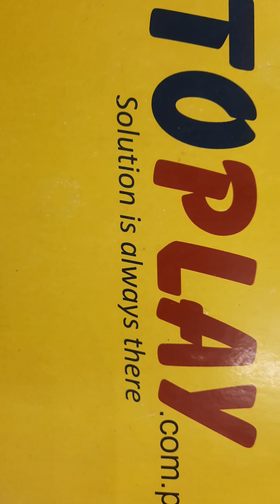NewRixing NR-3020 Wireless Bluetooth Stereo Speaker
NewRixing NR-3020 Wireless Bluetooth Stereo Speaker | AutoPlay

– Output power: 3W x 2
– Input impedance: 4 ohm
– SNR: 80dB and more
– Power plug type: Micro USB
– Charging time: 2 hours
– Battery: 1200mAh lithium-ion battery (included)